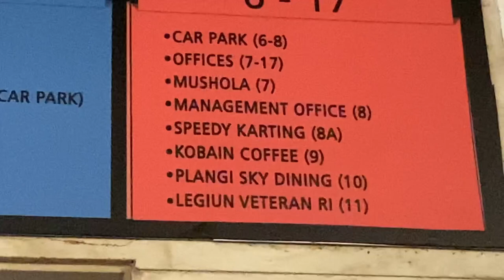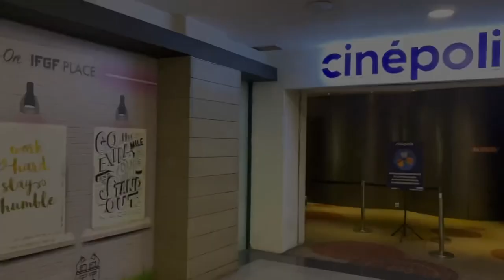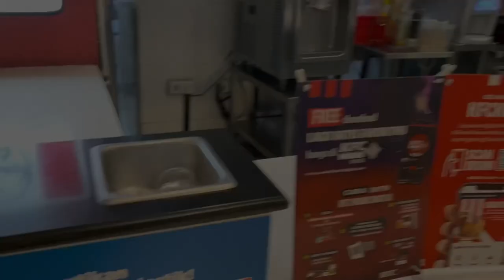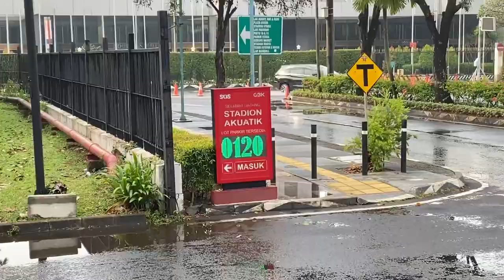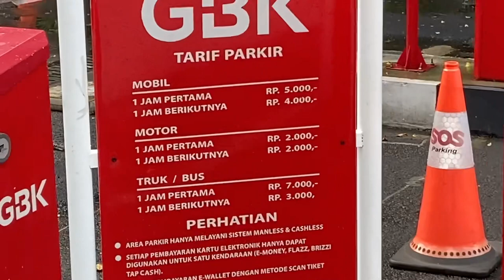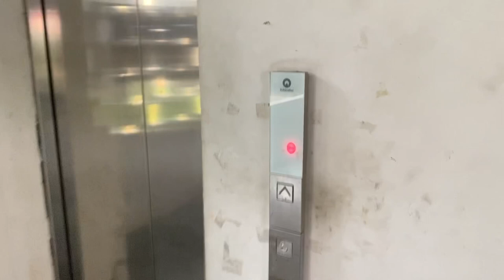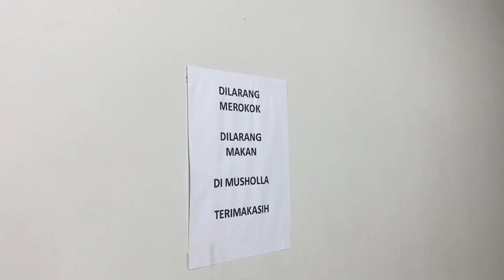Cafe rooftop dengan spot foto kece abis dan instagramable di Plangi - Plaza Semanggi dan GBK Jakarta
Cari tempat foto bagus dengan pemandangan gedung-gedung tinggi.
Yang pasti bisa sambil ngopi dan belanja di Jakarta? Yuk coba mampir ke Plaza Semanggi dan GBK Jakarta.

Tempat kece rooftop yang ga perlu mahal tapi wort it banget!!!